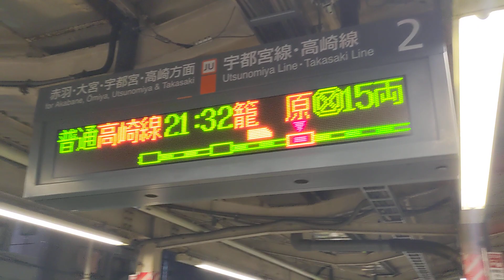通常あり得ない、普通 ラビット 宇都宮 行き。尾久駅停車。